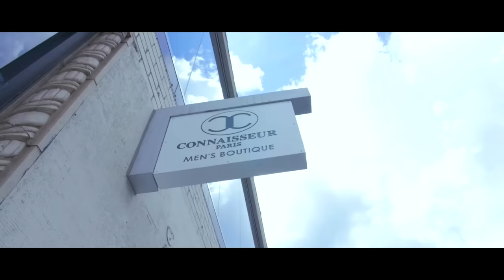Mr Leo - C' est Pas Nouveau [Official Video] (Music Camerounaise)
Click to Download Audio

Composed and performed by Mr. Leo

 Directed by HD Genesis.

 Produced and mastered by Salatiel.

Twitter x Instagram: @MrLeo237 Facebook - Artist

Alpha Better Records 2018